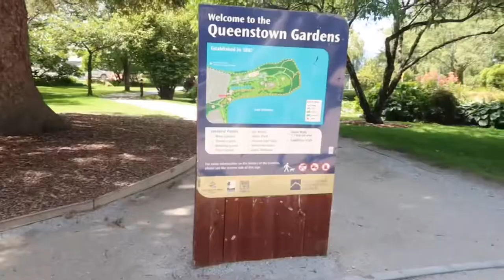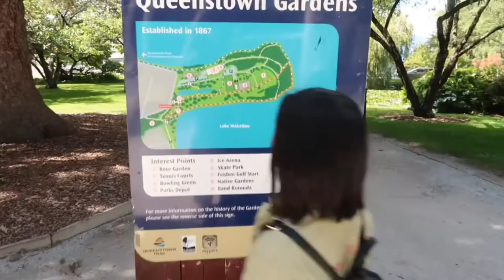ADVENTURE: Queenstown, NZ day trip